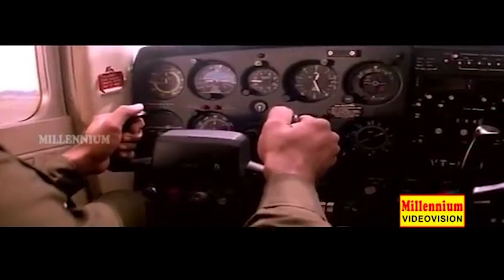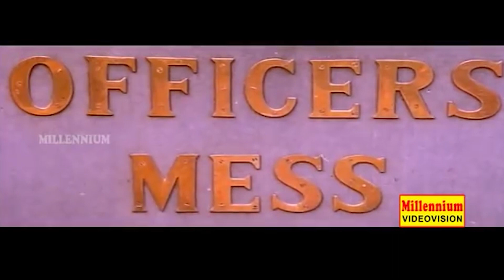നിന്നോട് ഒളിച്ചു വലിച്ചിട്ട് കാര്യമില്ല..സുരേഷ് കയറിയ എയർക്രാഫ്റ്റ് മിസ്സിംഗ് ആണ് | Douthyam Movie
Douthyam (transl. Mission) is a 1989 Indian Malayalam-language action thriller film directed by P. Anil and written by Gayathri Ashokan. The film stars Mohanlal, Suresh Gopi, Parvathy, and Babu Antony.[1] The film attracted media attention for the action subject as the script was done by the poster designer Gayathri Ashokan.
An army aircraft crashes in a dense forest. Captain Roy Jacob, starts his mission to rescue his colleagues from the dense forest, but he had to fight against a terrorist group hiding in the forest, moreover has to recover some confidential documents as well.